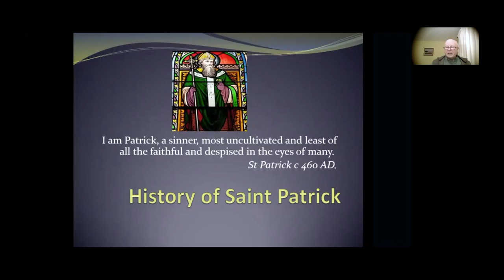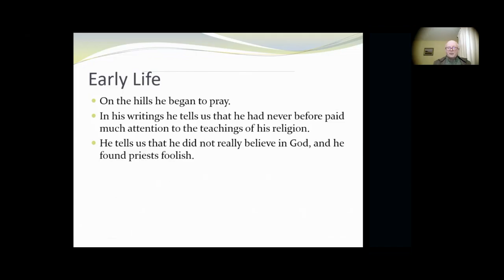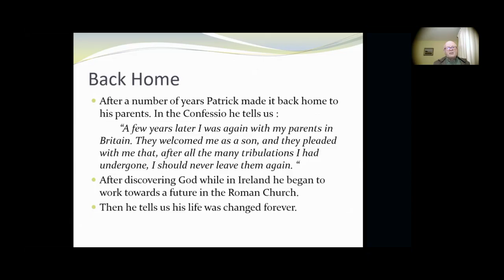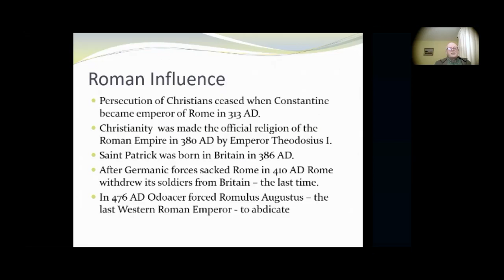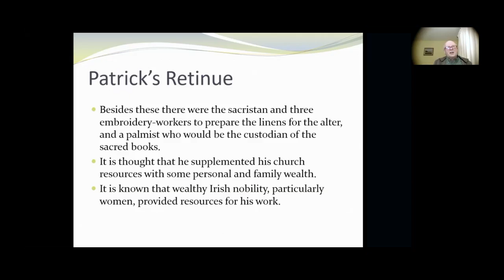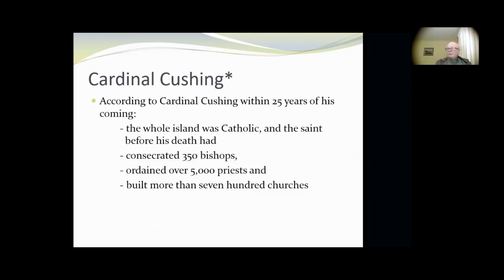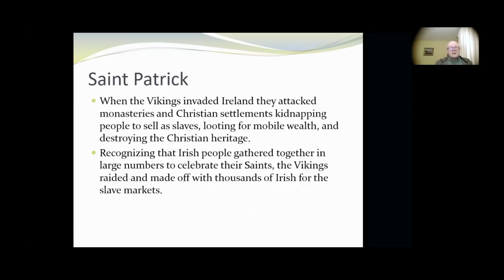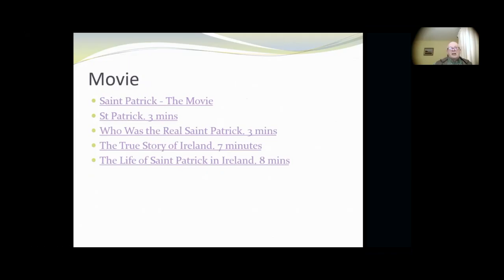Thomas Crane Public Library Presents: The Historical Significance of St. Patrick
An illustrated exploration of the historical significance of Saint Patrick presented by Sean Murphy, a teacher of Irish history, music and dance.